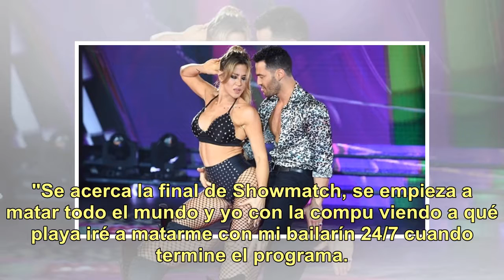¿El "Bailando" o las vacaciones? Jimena Barón empezó a palpitar el final del año con un singular ...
¿El "Bailando" o las vacaciones? Jimena Barón empezó a palpitar el final del año con un singular mensaje

Es una de las candidatas a quedarse con el título en la presente edición del Bailando. Sin embargo, más allá de que ella misma definió al certamen como "su prioridad" este año, no parece ser lo que más desvela por estas horas a Jimena Barón. Es que mientras el ciclo conducido por Marcelo Tinelli emp...